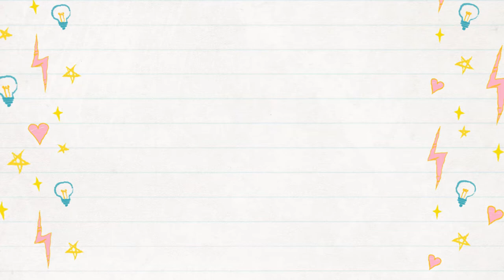Pastel pencil speed drawing Cape Buffalo | TinaBaeyensArt Timelapse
This is a speed drawing made from filming my time spent on the pastel portrait of this awesome african cape buffalo. You can see that I started with soft pastels for the underpainting. Then went over that layer with multiple layers of pastel pencils to render the details. All of this was done on dark grey pastelmat paper.

Materials: - Pastelmat paper by ClaireFontaine 40x60cm
                   - Pastelpencils by faber castell, caran d'ache and stabilo

                   - Softpastels by unison and rembrandt